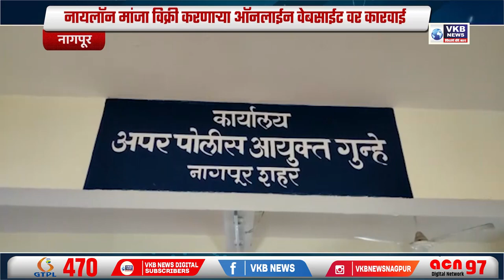नायलॉन मांजा विक्री करणाऱ्या ऑनलाईन वेबसाईट वर कारवाई